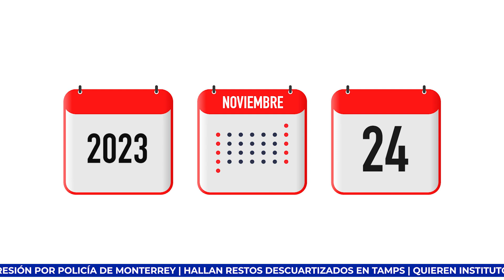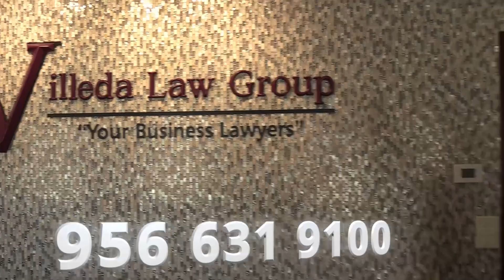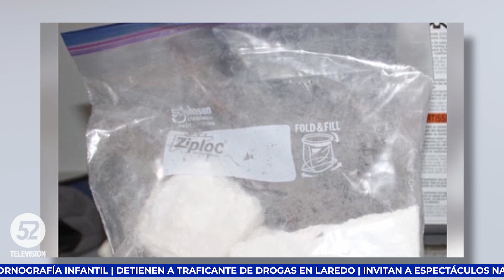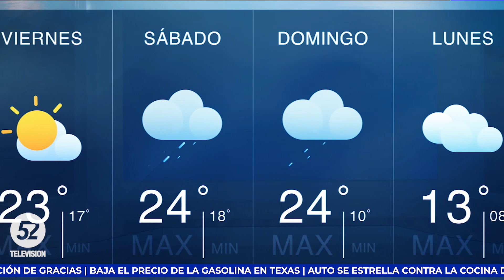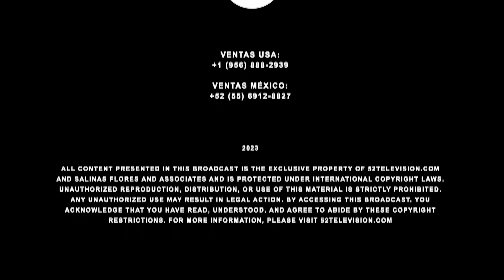Tiroteo En Texas En Pleno Día De Acción De Gracias | Noticias a las 9